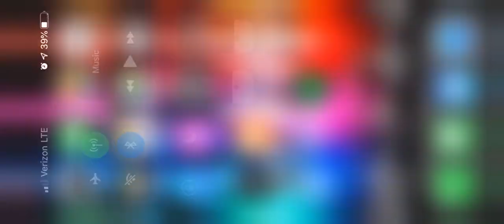Defeating Jafar the Genie 5/27/2019